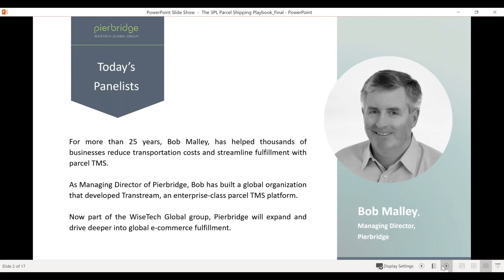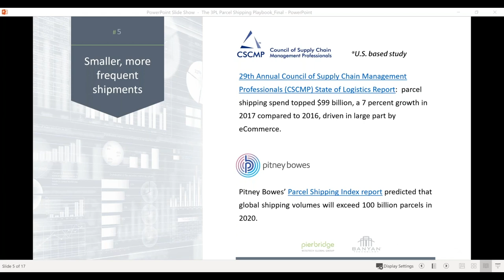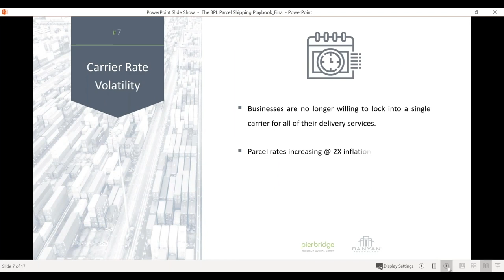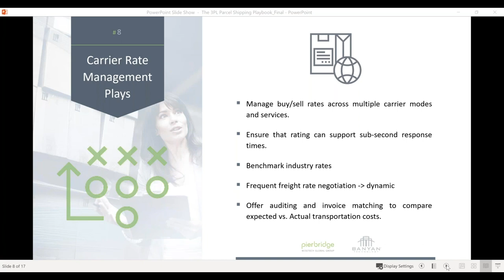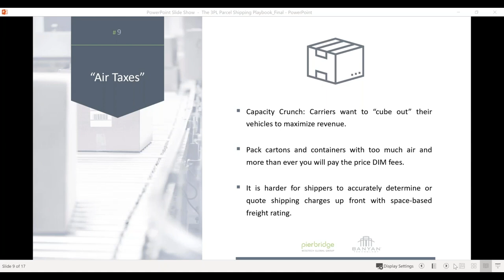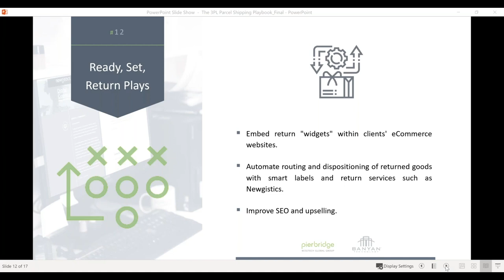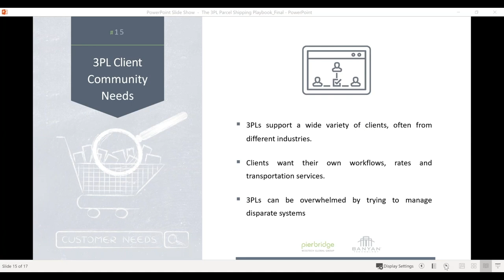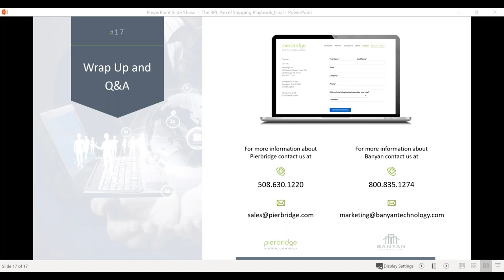The 3PL Parcel Shipping Playbook On-Demand Webinar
3PLs are tasked with more to do as eCommerce continues to shape the shipping and logistics industry. Learn the plays for success in this webinar.